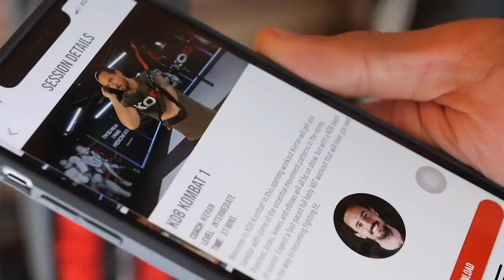'I COULDN'T LOSE THIS FIGHT' - AN EMOTIONAL GAVIN GWYNNE REACTS TO WINNING THE COMMONWEALTH TITLE